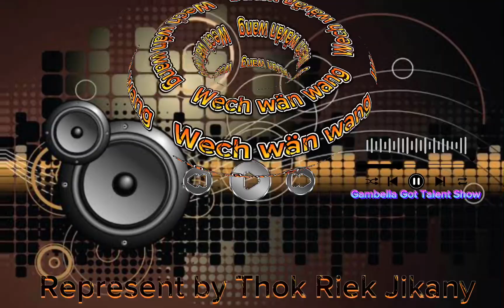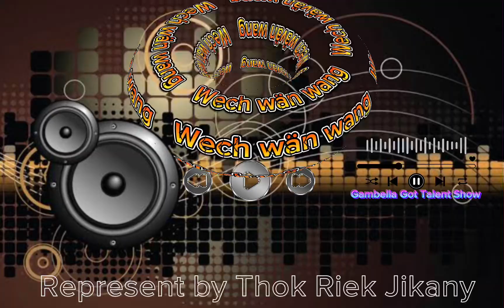Wech Wang Traditional Song {2023} 🎶 {Nuer Culture {Ci wang dong} Nuer